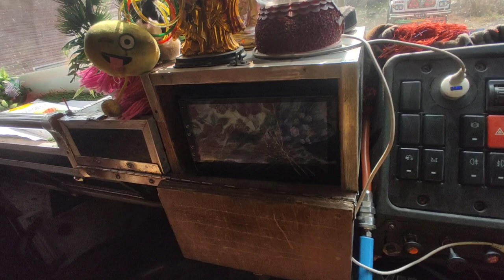FINALLY NEW TYRE AAYO KTM TO NUWAKOT TIPPER VLOG TIPPER DRIVER LIFESTYLE